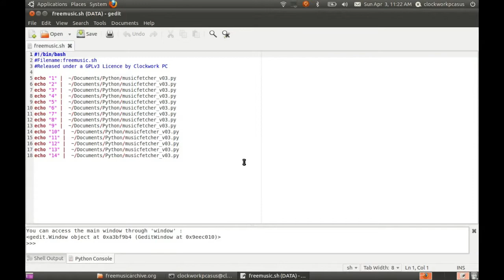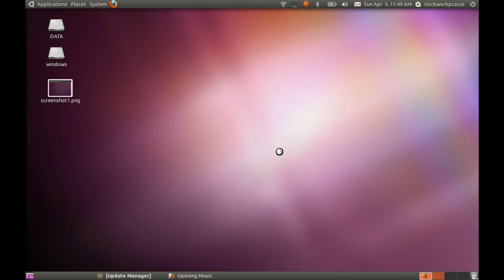Fetching 280 MP3s with a single command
This is a demonstration of a Python script in action, as it works hand in hand with a BASH script to fetch 280 MP3s in a single command.

Recorded in Ubuntu 10.10
Kazam/FFmpeg
Python
BASH

I love Linux.

If you are interested in checking out the source code...

And if you'd like a convenient way of creating BASH and Python scripts from the command line, here are two little time savers that I wrote as well.